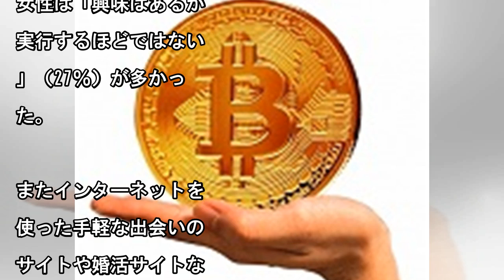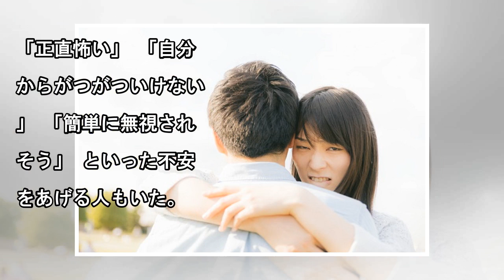女性が結婚相手に望む年収「400万円」、昨年比200万ダウン「女性の社会進出が進み、差が縮まっている」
結婚相談所のサンマリエは5月2日、「結婚と婚活に関するアンケート2018」の結果を発表した。調査は今年4月にインターネットで実施し、20～60代の男女196人から回答を得た。 何歳までに結婚したいかを聞くと「30歳」（男性：26％、女性：41％）、「35歳」（40％、29％）が多かった。8割近くが30代には結婚パートナーを得たいと考えていることが分かった。 男性に年収700万円以上を求める女性は2...